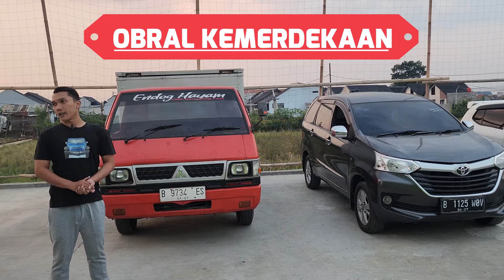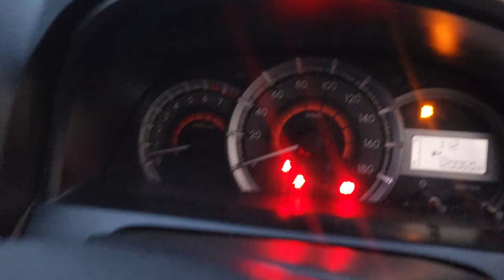REVIEW STOK UNIT HARGA OBRAL OBRALAN EDISI BULAN KEMERDEKAAN !!!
Dalam rangka merayakan bulan kemederkaan Republik Indonesia

Kita obral obralkan lagi unit lagi di workshop kita dari stok lama sampai stok baru yg sampai di workhop kita !!!

List unit nya :

-L300 Box solar tahun 2002 M.T
 harga jadi 47,5 juta (pajak on)

-Avanza E tahun 2017 Upgrade Full tipe G M.T
 harga jadi 112,5 juta (pajak off 2x)

-Ayla D plus tahun 2015 upgrade facelift M.T
 harga jadi 72 juta (bonus cabut berkas)

-Calya G tahun 2017 M.T
 harga jadi 92,5 juta (pajak off 2x)

-Innova V tahun 2008 upgrade barong A.T
 harga jadi 110 juta (bonus cabut berkas)

-Innova E tahun 2009 solar upgrade barong M.T
 harga jadi 159 juta (pajak off 1x)

-Sigra X tahun 2016 M.T
 harga jadi 84 juta (pajak on) + pengurusan STNK

-Wuling Confero DB tahun 2022 M.T
 harga jadi 106 juta (pajak on)

-Xenia X tahun 2014 M.T
 harga jadi 97 juta (pajak off 1x)

-Pajero Sport Exceed tahun 2010 A.T
 harga jadi 169,5 juta (pajak off 2x)

Untuk info dan pemesanan bisa hubungi marketing kita :
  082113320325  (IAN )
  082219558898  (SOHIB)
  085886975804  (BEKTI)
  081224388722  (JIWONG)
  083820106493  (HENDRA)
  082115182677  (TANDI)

untuk cek unit unit nya bisa langsung datang ke workshop kita :
Alamat workshop kita :
jl.jatimekar 18, sukasari
kec pamengpeuk
kab bandung
(BM Group di google maps)

♪ Travel (Prod. by Lukrembo)